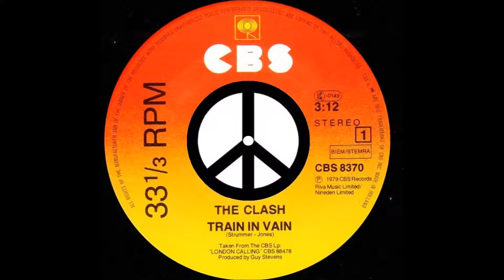The Clash - Train in Vain (JC VOCALS)